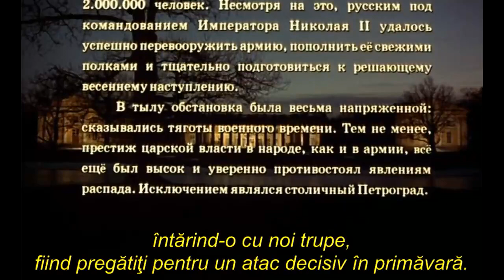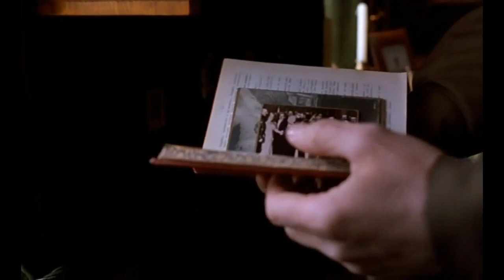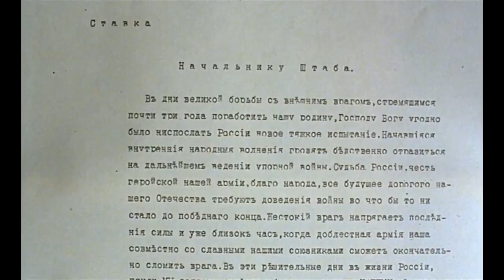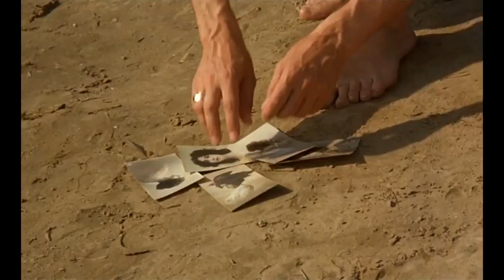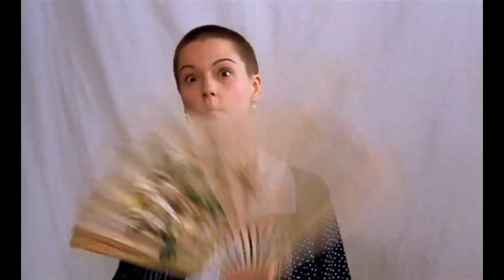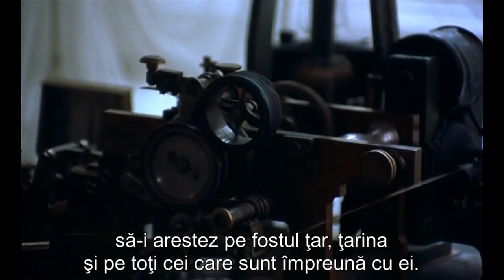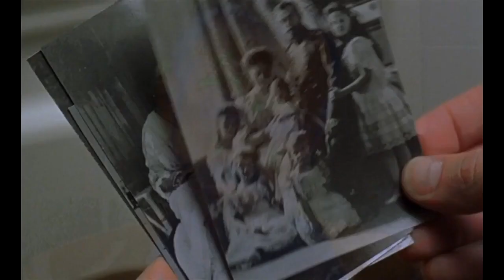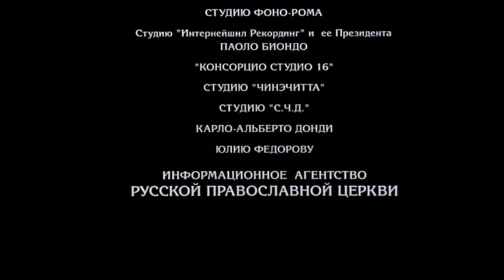Romanovii, o familie imperială (The Romanovs: An Imperial Family)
Romanovii, o familie imperială (The Romanovs: An Imperial Family/Romanovy: Ventsenosnaya semya - Film din anul 2000